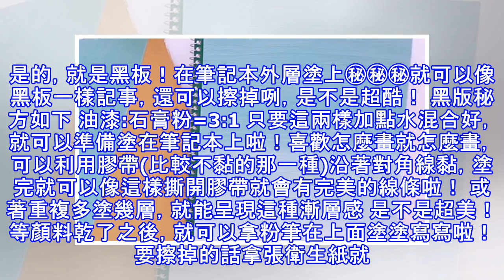還在用普通的筆記本會不會太遜？還不快來讓它變身成小黑板！